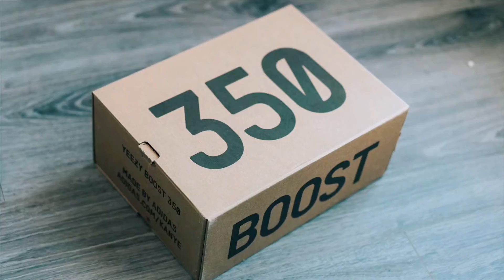Đập Hộp + Đánh giá + On Feet đôi Adidas Yeezy 350 v2 Bred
Ngày hôm nay mình làm video khui hộp và đánh giá cảm nhận của mình về đôi Yeezy 350v2 Bred cho các bạn xem